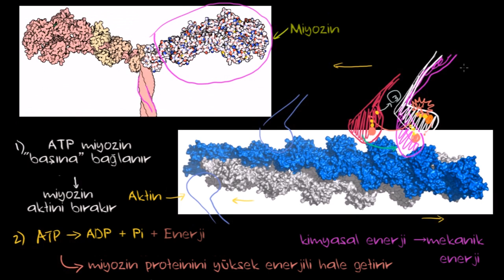Tropomiyozin ve Troponin Kas Kasılmasını Nasıl Düzenler? (Sağlık Bilgisi ve Tıp)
Tropomyosin and troponin and their role in regulating muscle contraction